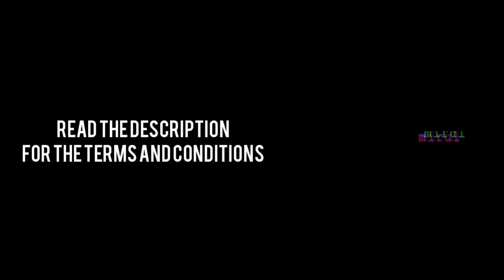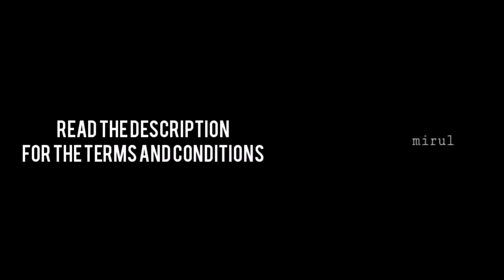[FREE\PROFIT USE] FREE TRAP RAP INSTRUMENTAL BEAT | "120BPM" | GATES (BREATHE) INSTRUMENTAL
This instrumental is under my new EP called "13th".

Originally produced by Me

Changing the terms (Updated on 16 April 2020)
This channel will be providing free beats for everyone who needed to use it.

For free profit use beats, everyone can monetized it including myself, to be fair with everyone and please DO NOT claim or strikes others who are using the same beat as yours.

How about the previous non-profit? Since I change the terms AGAIN today, so they're still counted as non-profitable beats.

Q1) Can I use your free profit use beats and put in on spotify, soundcloud?

A) Yes, you may, provided with credits given.

Q2) Can I make money if I use your free profit use beats?

A) Yes. Always remember, do not claim the beats is yours and also, do not claim any copyrights to others who using the same beats as you. Be fair to others.

Q3) Can I make money if I use your non-profit beats?

A) You are not allowed to unless we have deals in-between.

Q4) Can I put your beats on my albums?

A) Only with free profit use beats, not the non-profit ones.

Q5) Some of your beats were sampled. Is it okay to make money with it?

A) I use CYMATICS samples only for my free profit use beats, resampled them and edit. I never claimed the sample is mine at all. Thus, you are allowed to make money from it. I already gotten their permission and inform them about this (I have the proof).

***Again, I can't be tracking down the ones who using my beat. You, me and everyone can monetized it together. This is like the only opportunity you guys can get 'cause most of producers charged for beats while I don't anymore. I share my 'food' with everyone. I will keep making the best and high-quality beats as many as possible.***

Info's
Send me a link of you rapping to my free non-profit/profit use beats by commenting below or thru my email . If not, I wouldn't know. Will reply to you asap! In addition, I'll be happier if you allow me to download the link that you given (into mp3), and upload to both of my Instagram and YouTube. Please, please put in your description or title of who's the one who make the beat. I saw some of it, the producers didn't get credited and is sucks you know. :/

IG (public): @m_rulll
Lame Edits: @cinjaiou
Preview/Update on Beats: @equalitive_

Ignore the tags:
Beat Style 2020
Rap Freestyle Beat
Free Style
Beats Free
Freestyle Instrumental
Freestyle Instrumentals
Free Beat
Rap Beat
Trap Beat
Hard Free
Style  Beat
Type Beat
Free Type Beat
Free Style Rap Trap Beat
Free Instrumental
Free Style Rap
Rap Instrumental
Freestyle Type Beat
Instrumental Hard 2020
Hip hop
Hip hop beat
Mirul
Youtube music
Music
Uk
Uk type beat
Uk style beat